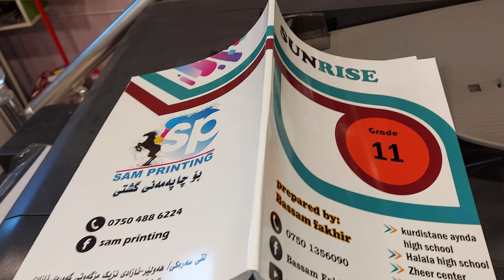poli 11 Bassam